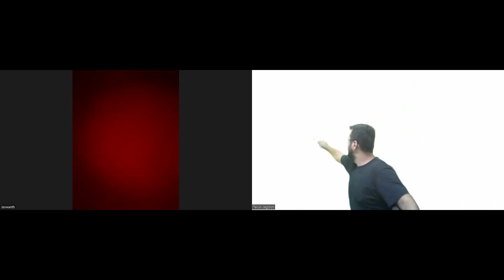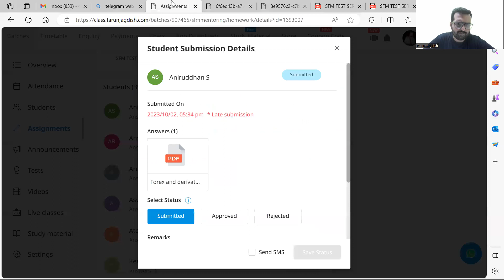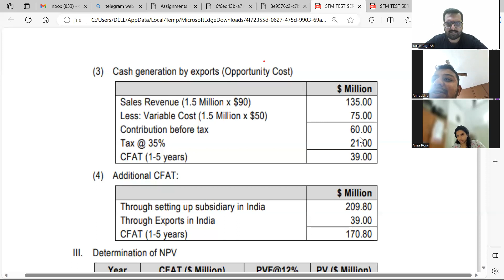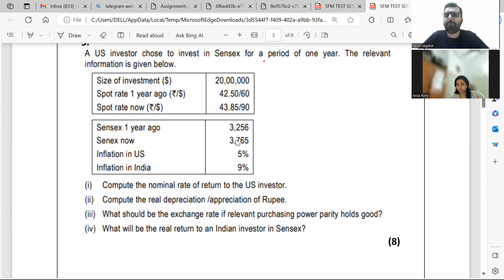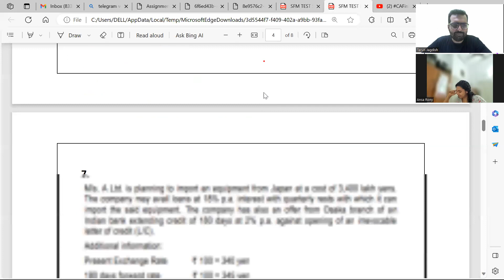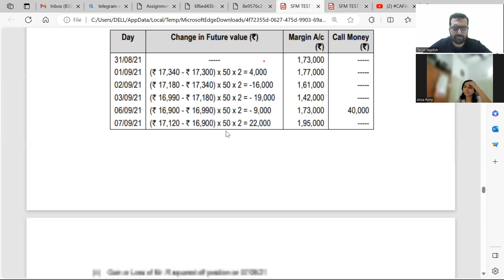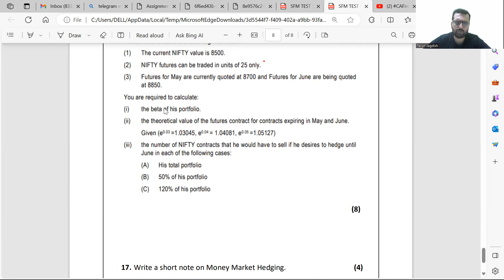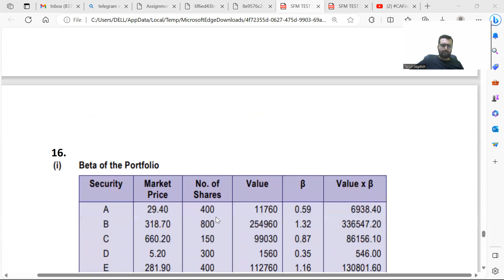FOREX AND DERIVATIVES | EXAM PAPER DISCUSSION | NOV 2023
Tarun Jagdish is known for Best Quality of Education and is considered as the most premium class for Chartered Accountancy Course.